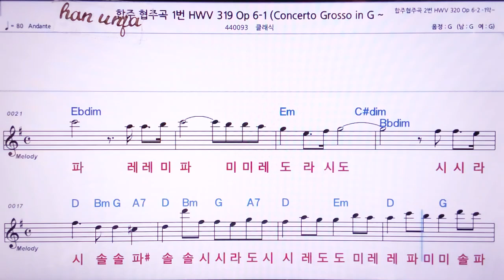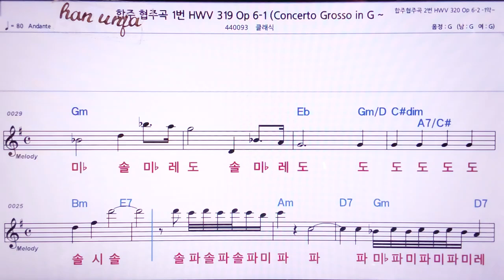💖합주 협주곡 1번 hwv 319/클래식 👍MR,노래방, 악보, 코드,Karaoke With Sheet Music